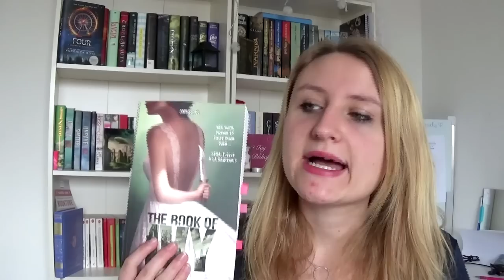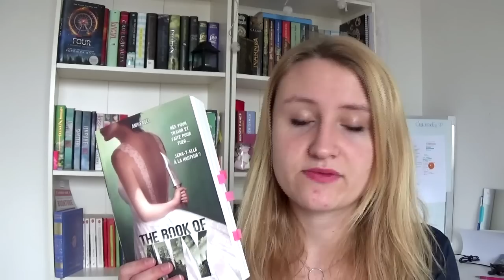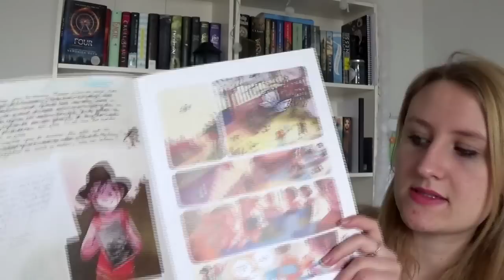FAVORIS DU MOIS | Mars & ses petits plaisirs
↓ PLUS D’INFOS EN BARRE D’INFO ↓

Mets la HD, on y voit plus clair !
Nouvelle vidéo où je vous présente mes favoris du mois. Je vous présente deux chaînes YouTube, des films, des livres, des choses random quoi ! Tous les liens sont en-dessous !

N'oubliez pas de paramétrer votre Compte GOOGLE+ pour que je puisse vous répondre !

Je filme avec une SONY HDR-CX240

Pleins de bisous à vous ♥